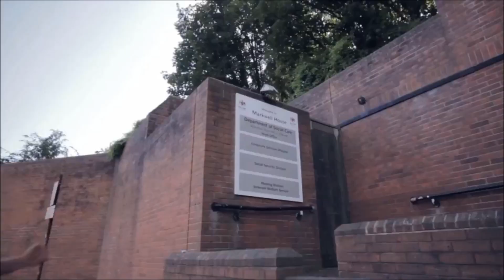STUNTS NO EQUIPMENT NEEDED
SEE WHAT YOU CAN DO WITH NO EQUIPMENT